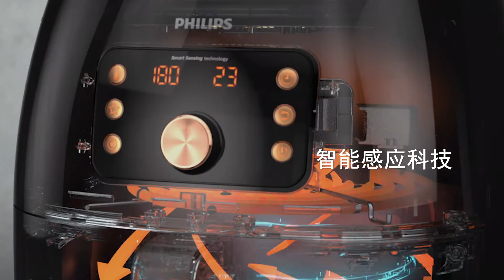Philips Airfryer XXL Smart Sensing- HD9860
Never miss another special moment with your loved ones — match perfect meals to picture perfect moments via Philips Airfryer
XXL with Smart Sensing technology.

The Philips Airfryer XXL Smart does the thinking and cooking for you. With Smart Sensing technology, it is the only Airfryer that automatically adjusts the time and temperature for perfect results every time. Effortlessly.